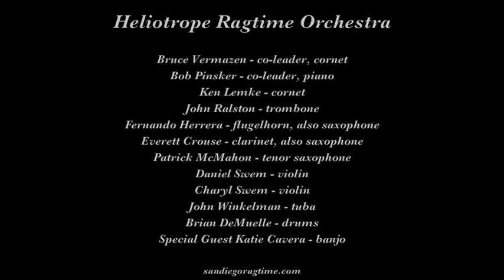Heliotrope Ragtime Orchestra "St Louis Blues"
The Heliotrope Ragtime Orchestra plays "St Louis Blues" on November 29, 2015 at the 36th Annual San Diego Jazz Fest.